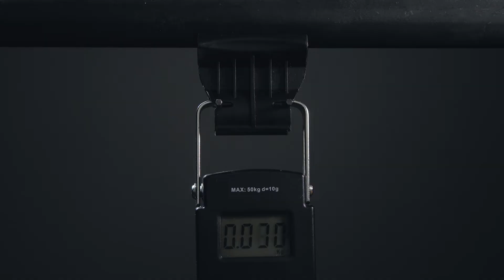AWM-03 — magnetic weapon mount from Armytek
AWM-03 is a quick-release magnetic mount that is attached to the metal part of a weapon. The mount with two powerful magnets is installed in one motion, no additional rails are required. Anti-impact design withstands weapon recoil and securely holds the flashlight in any situation.